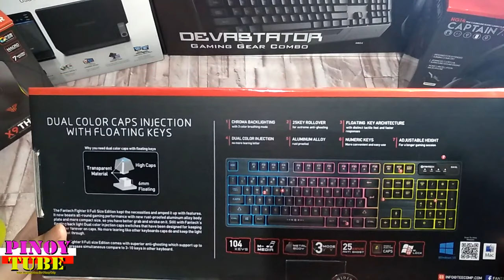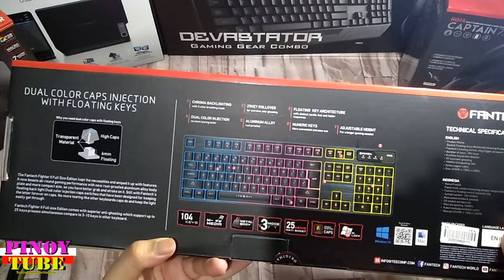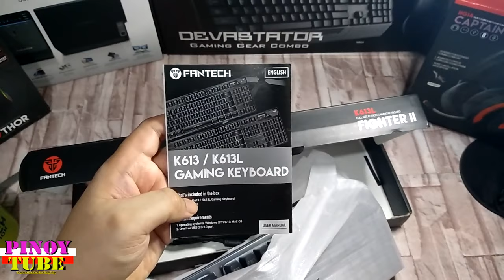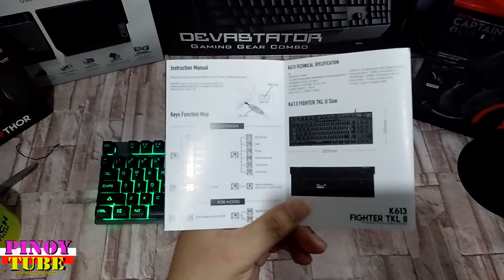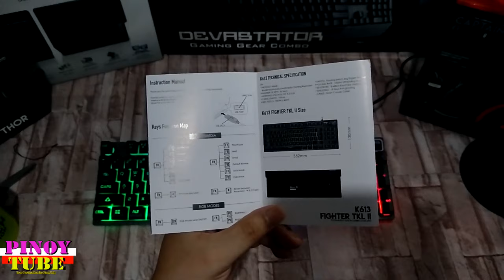Fantech K613L Fighter Gaming Keyboard TKL-II Unboxing and First Impression (Filipino) - Pinoytube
(Filipino) Fantech K613L Fighter II Gaming Keyboard Unboxing and First Impression - Pinoytube
after 4 years bumigay na yung cm storm keyboard ko.

Fantech K613L Fighter Gaming Keyboard TKL-II
Overall the keyboard seems nice for gaming rather than typing. The fast rebound membrane key-switch is better for gaming and has a better response for your fast-paced games. It would be better to include cable management tracks to manage long cables.

The Fantech K613L Fighter II Gaming Keyboard is a high-quality gaming keyboard with several features that make it an excellent choice for gamers. With 104 keys, it provides all the necessary functions for gaming and work. The floating switch technology provides a 45g trigger pressure for quick and precise responses, and the 1000Hz ultrapolling rate ensures fast and accurate input. The keyboard has a keystroke lifetime of up to 8 million keystrokes, making it durable and long-lasting.

In addition, the Fantech K613L Fighter II Gaming Keyboard features 25 keys anti-ghosting, preventing unwanted keystrokes and ensuring smooth gameplay. The nylon copper cable is also durable and can withstand long hours of gaming. With its sleek black design and ABS material, this keyboard is not only functional but also stylish. The cable length of 155cm also provides ample space for movement and flexibility.

Overall, the Fantech K613L Fighter II Gaming Keyboard is an excellent choice for gamers looking for a reliable and durable keyboard that can handle intense gaming sessions.